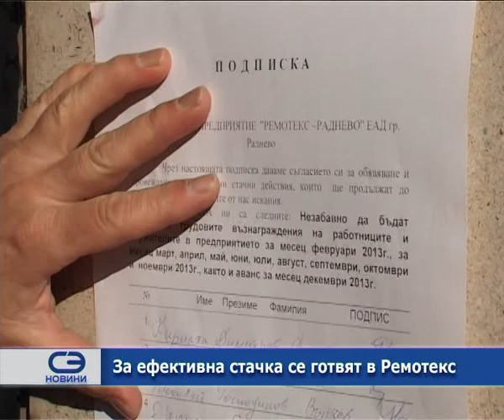За ефективна стачка се готвят в Ремотекс